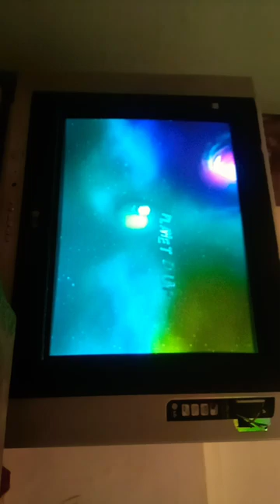20 Maret 2024